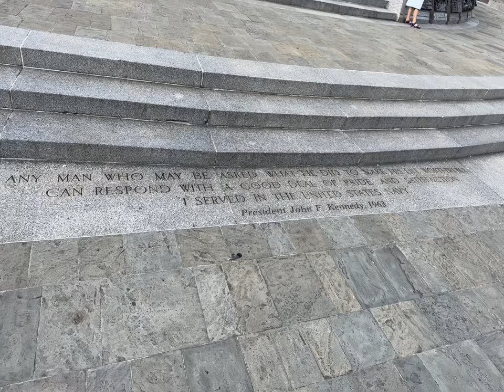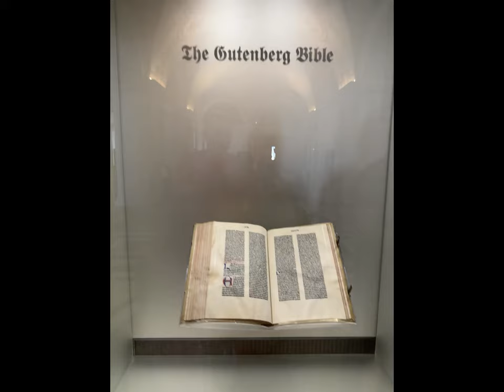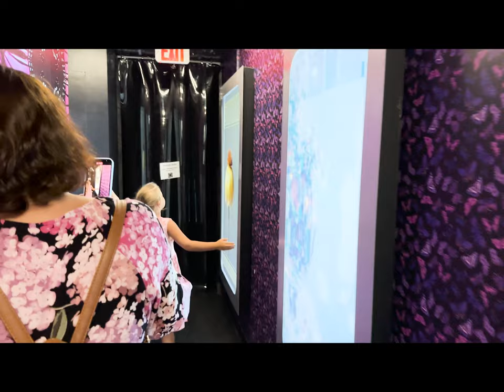WASHINGTON VISIT OF 2023, USA BEST PLACE TO LIVE AND VISIT!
Product used:
MAVIC AIR:

EDITING PROGRAM:
ADOBE PREMIERE PRO EDITOR PROGRAM AND CANVA.COM